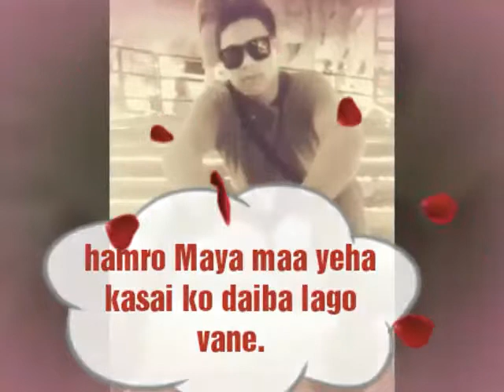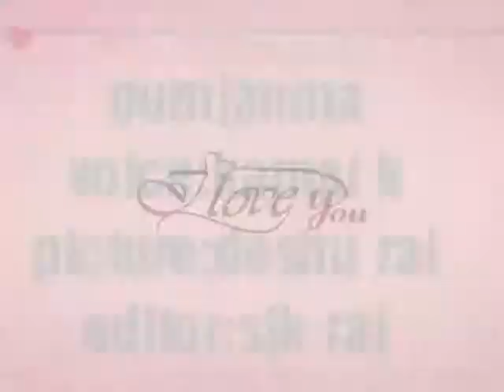Purnjanma by kamal k chaudari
Rai photo studio